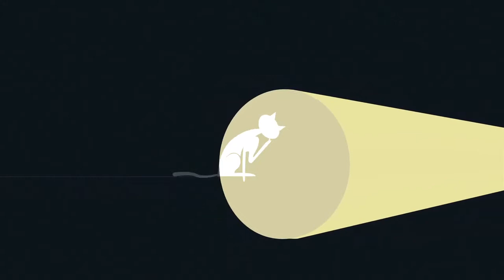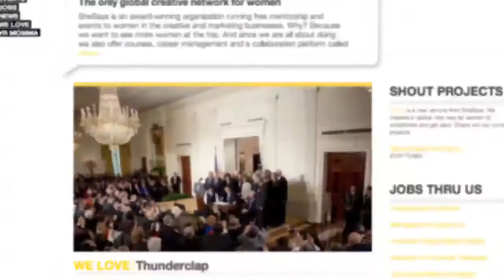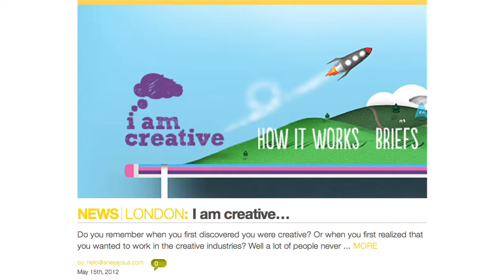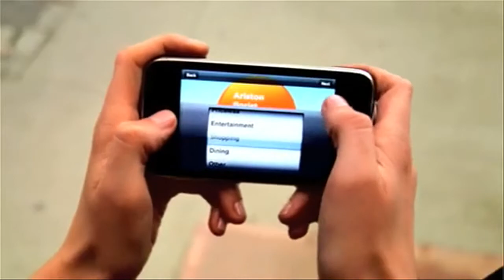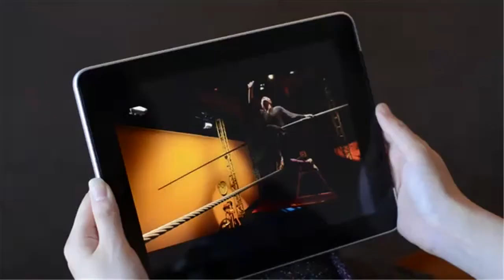Episode 12: Alexandra Lariu. Co-Founder, SheSays NY